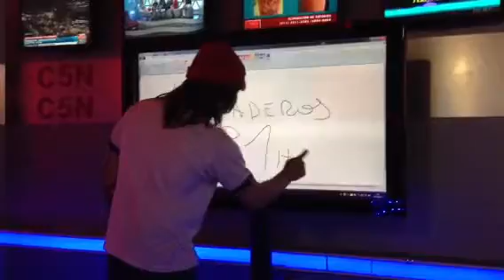Los Heladeros del Tiempo - Informativo Trastienda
Los Heladeros del Tiempo
Viernes 27 a las 21hs
En La Trastienda club
Balcarce 460. San Telmo